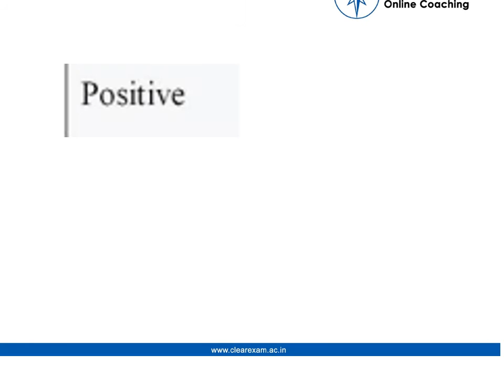CBSE Class 12th Previous Year Paper Solution 2016 | Physics | ClearExam | Question 01